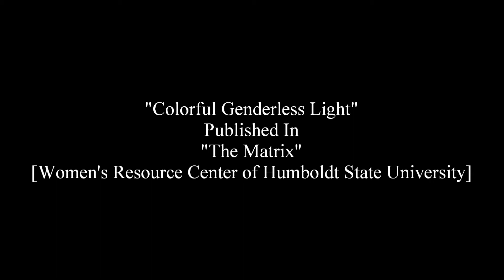Optimist International: The Greater San Fernando Valley Optimist Club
On Saturday, October 5th 20XIII, the Greater San Fernando Valley Optimist Club held their 8th annual Celebration reception and I was invited to recite as part of their festivities.